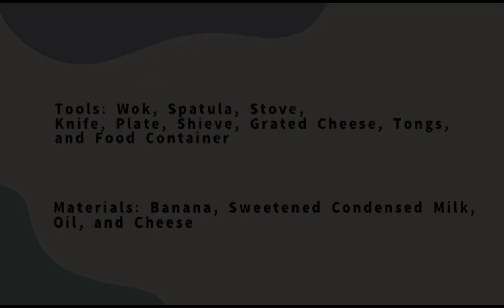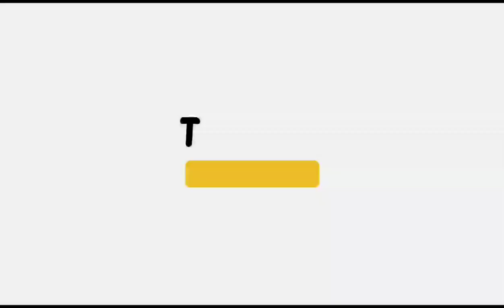Procedure Text How to Make Banana Cheese